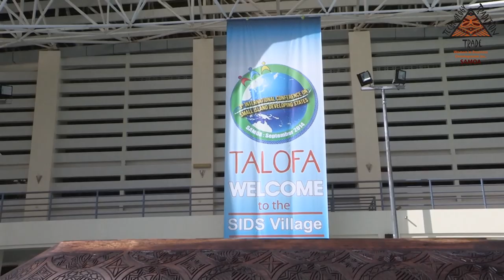Wu Hongbo tells delegates to go easy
Delegates attending the Third International Conference on Small Island Developing States have to been told to ‘go easy’ in an effort to reduce the meeting’s carbon footprint.